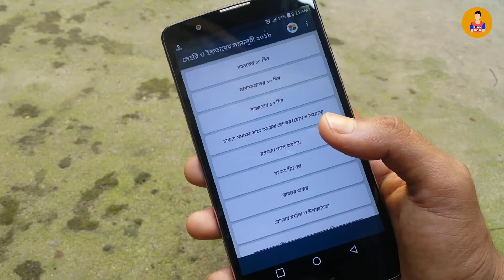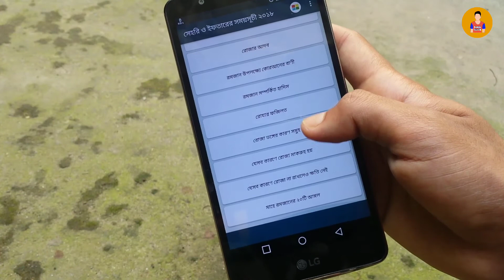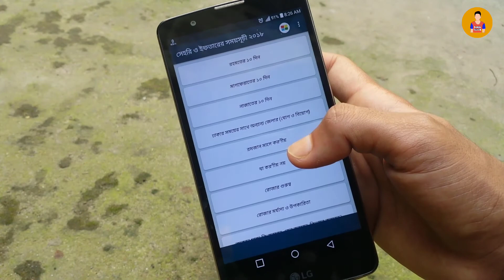সেহরি ও ইফতারের সময়সূচী দেখার জন্য সেরা অ্যাপ | Ramadan Schedule Android App May 2018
Today, I will Show you Android Ramadan Schedule App May 2018.

Till Then
Bye Bye..